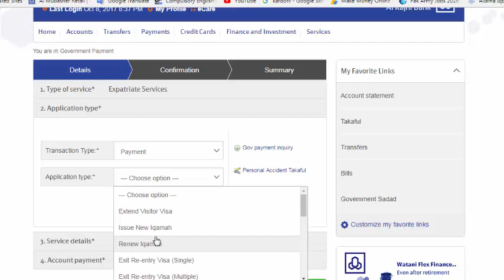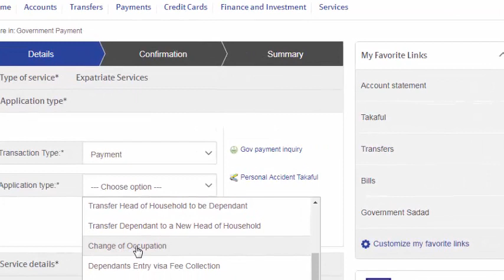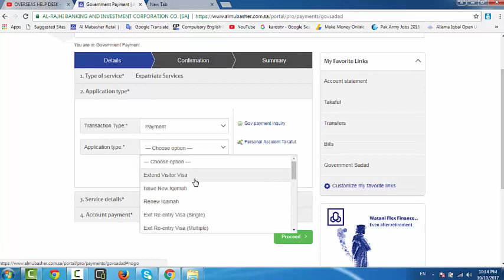How to paid fee change occupation by online in Saudi Arabia in Urdu Hindi.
Hi every one Welcome to Urdu Channel.There are We describe you about KSA system MOI , MOL, Abshar and Pakistani news ,Computer ,Internet , Mobile Apps,tricks and tips.